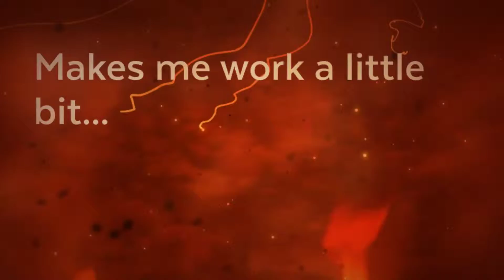Strength Training Festival Toronto 2015